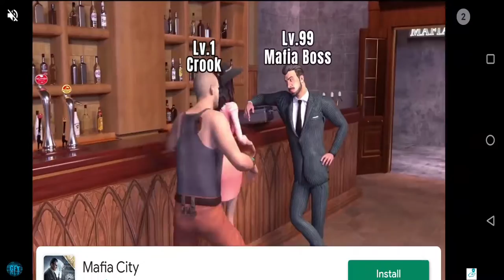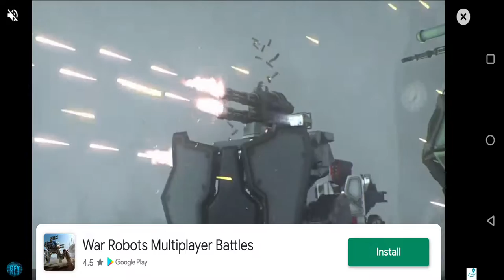Real Boxing 2 Game Update New Chapter Ice Man Champion Fight Gameplay